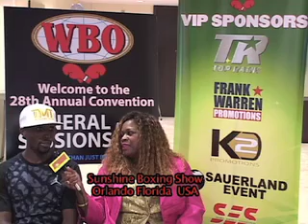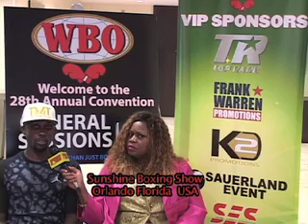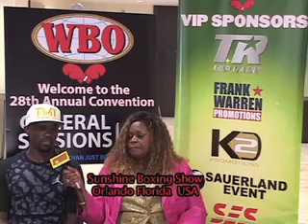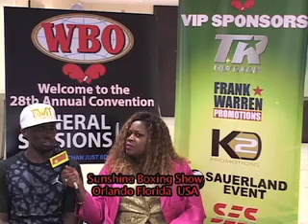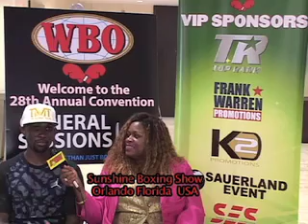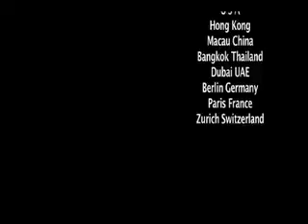WBO Convention Part 2 Interviews: Francisco "Paco" Valcarcel; Melvina Lathan; Imms Moses; Kolmarge